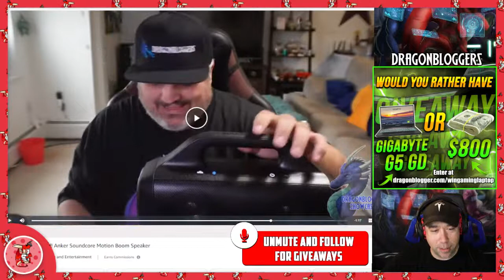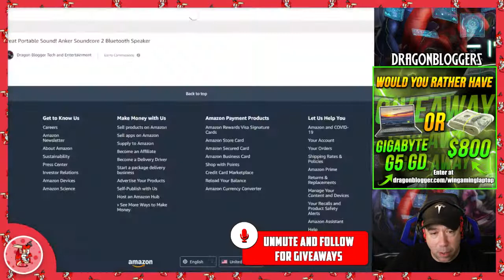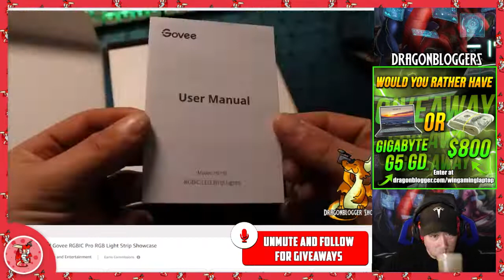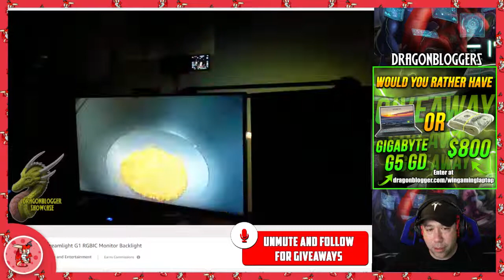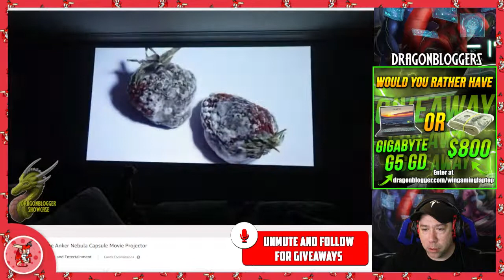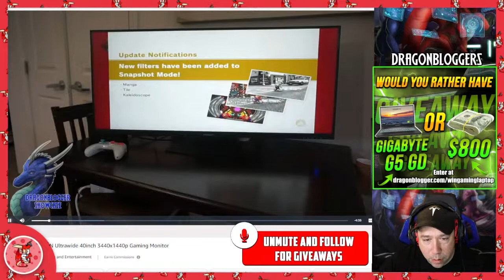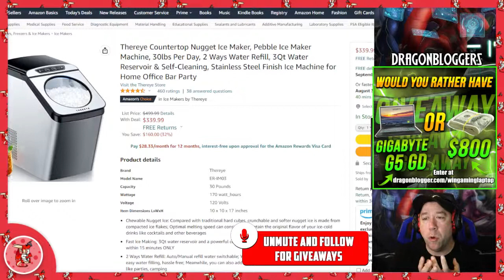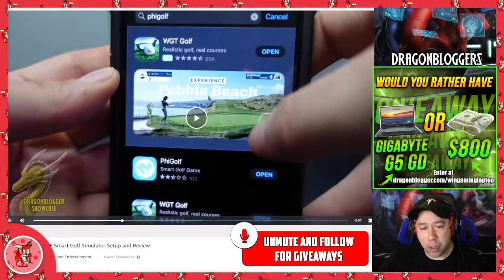Deals and Giveaway Stream! Sponsored by Anker Soundcore